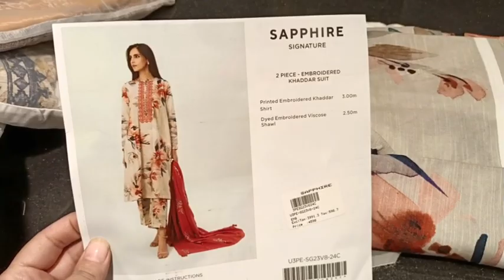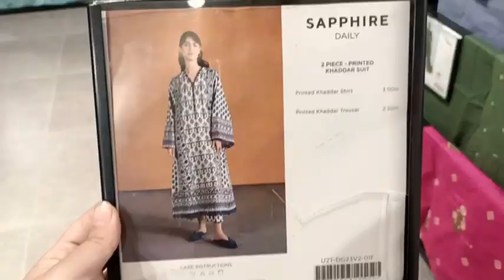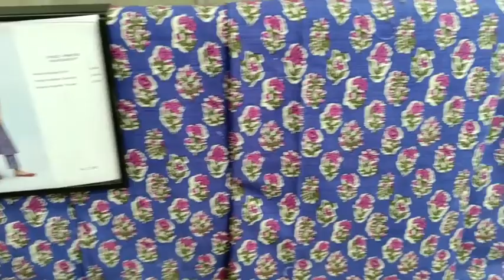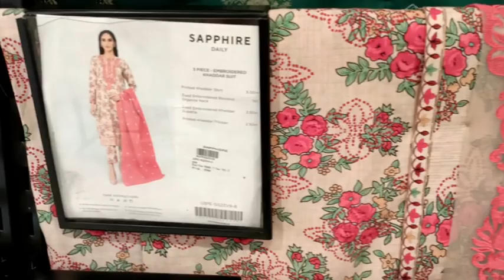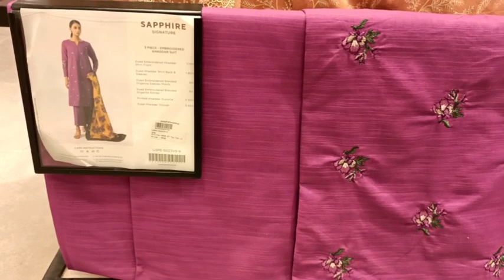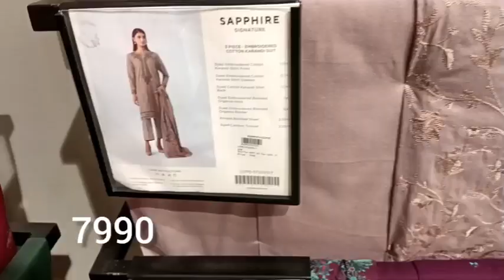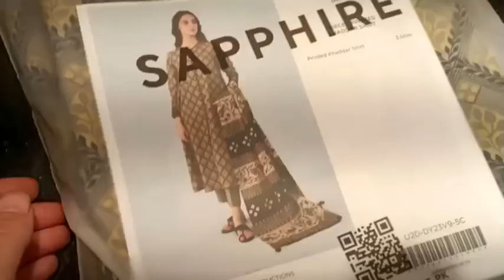Sapphire Sale 2023 / Sapphire Winter Collection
sapphire online

sapphire pk

sapphire unstitched

sapphire lawn

sapphire pakistan